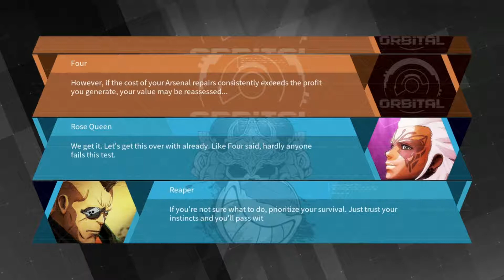DAEMON X MACHINA GAME PLAY & IMPRESSIONS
MACHINA DEMO GAME PLAY AND IMPRESSIONS!